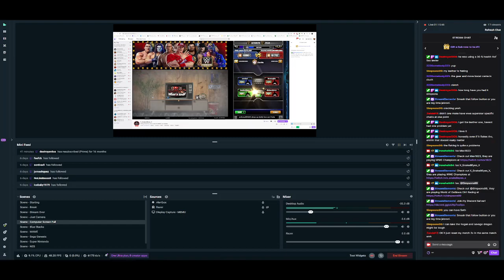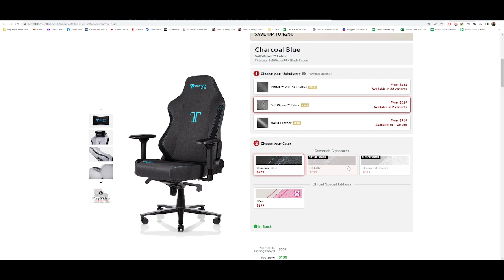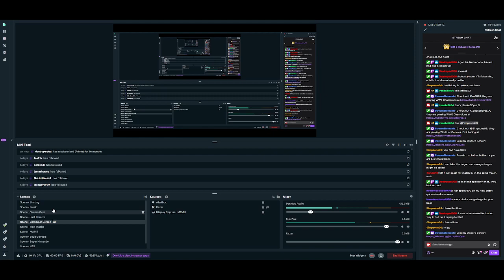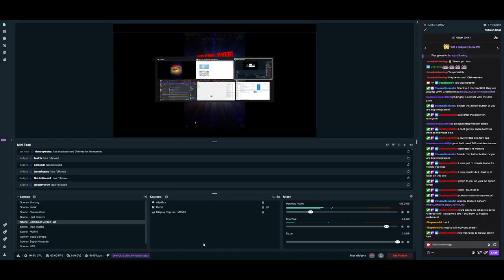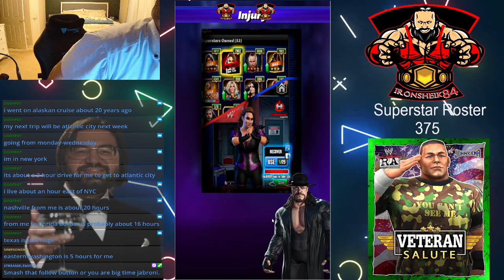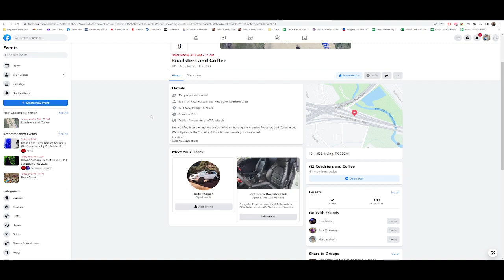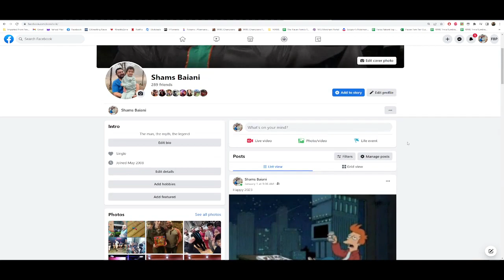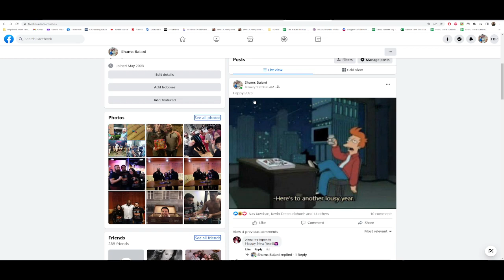WWE Champions Too Cold to Hold Faction Feud 1.7.23